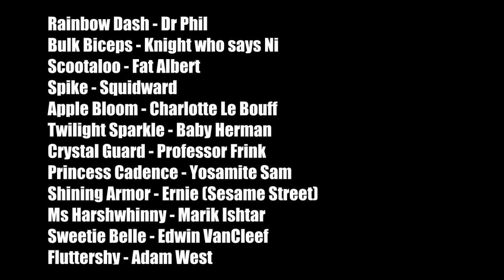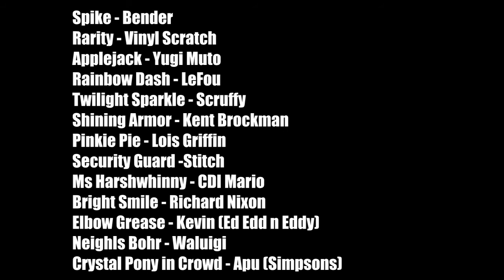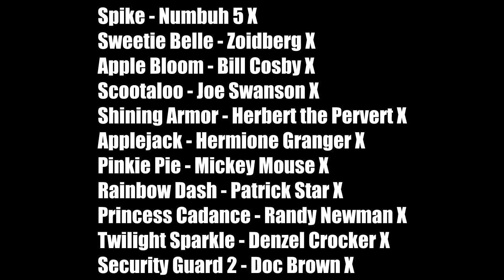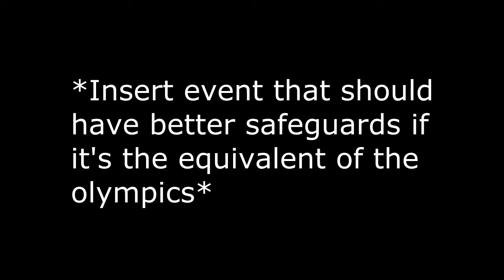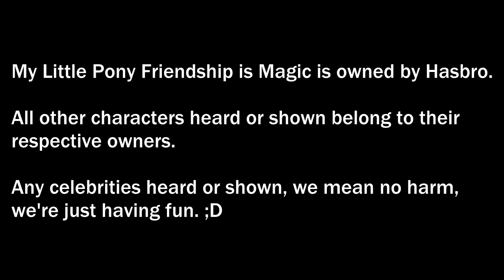My Little Pony Friendship is Magic - Blind reading | Episode 14 Equestria Games!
Yo Joker here, I edited this! And no that's not a typo this is episode 14. Waiting for Chief to edit episode 12 so...here it is!